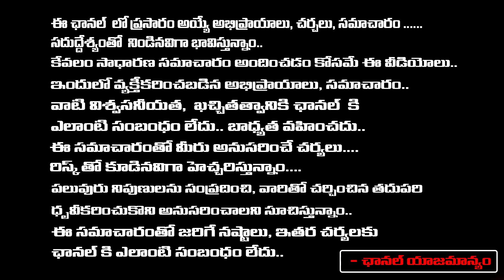Chandrababu In Shocki Due Pawan Kalyan Act | AP Politics | First Telugu